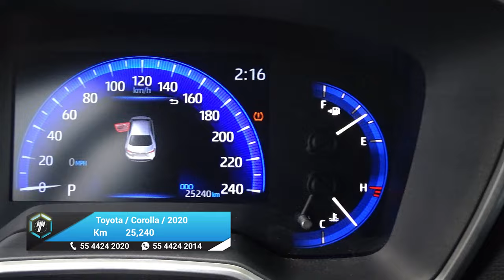Toyota / Corolla / 2020 - 30073